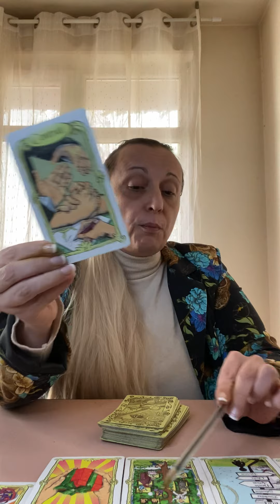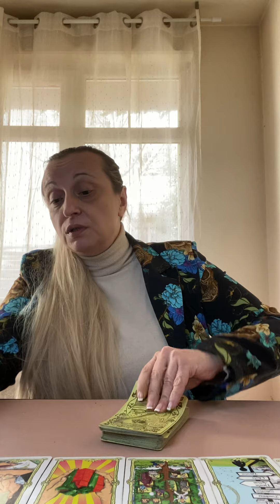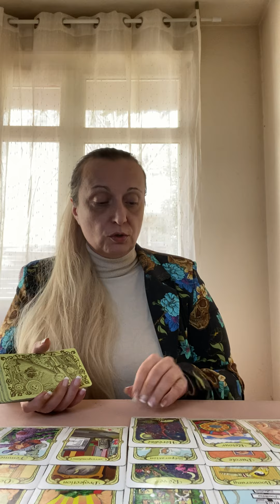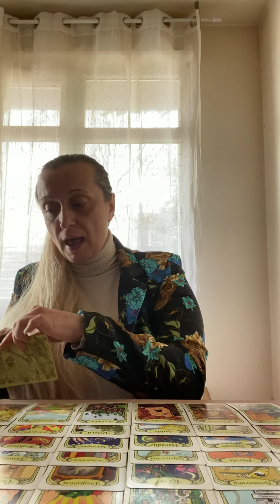Balance février 2022 on sort d’une instabilité sentimentale ￼